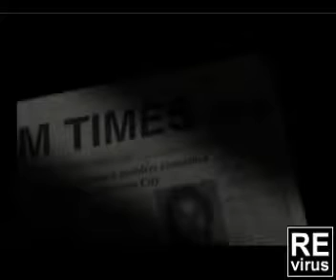RE1- Opening (Censored Versión)